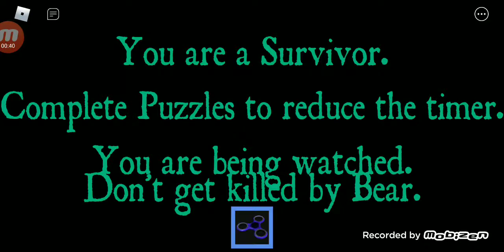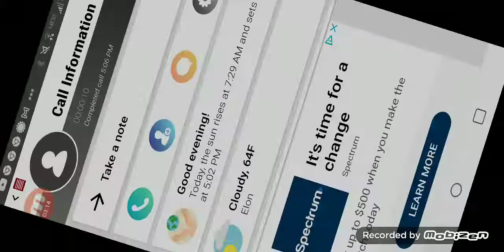Spinel plays Bear